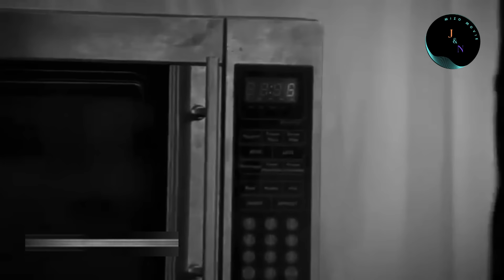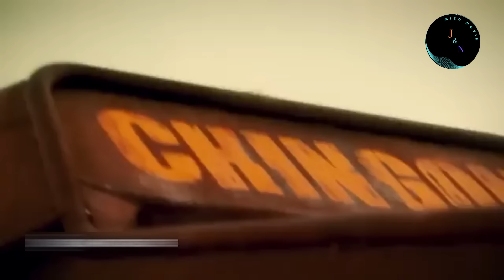Ram pakhat hel laka khaw ropui ber venghimtu mi chak leh huaisen hi han thlir ve teh. 💪💪💪